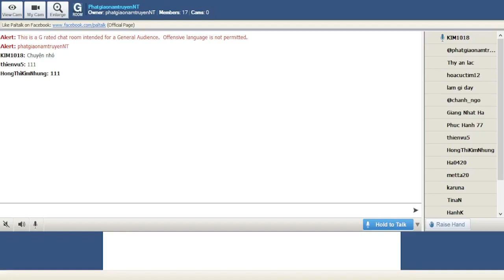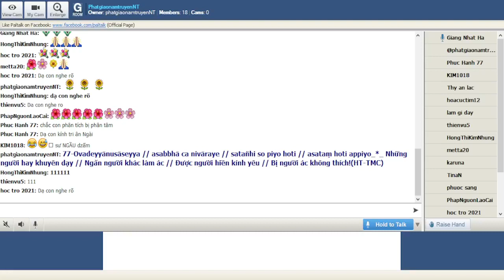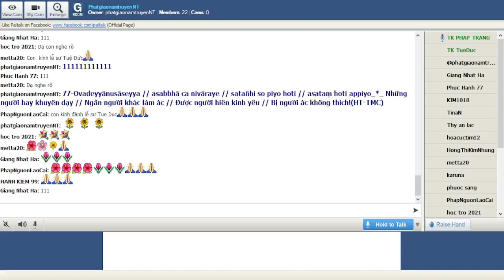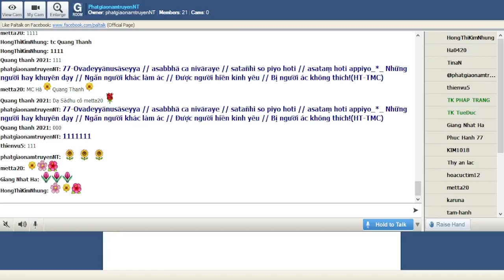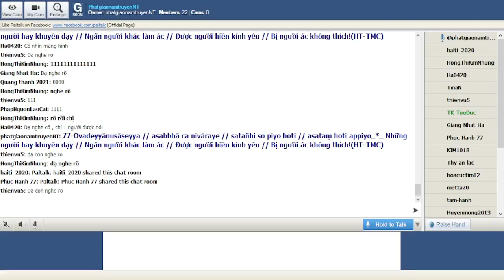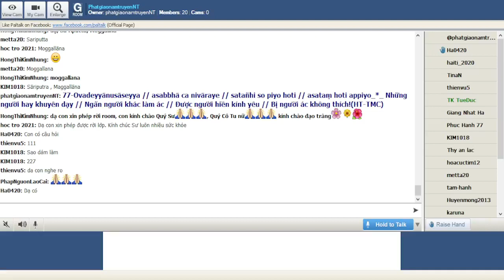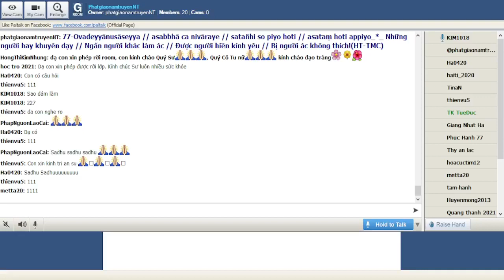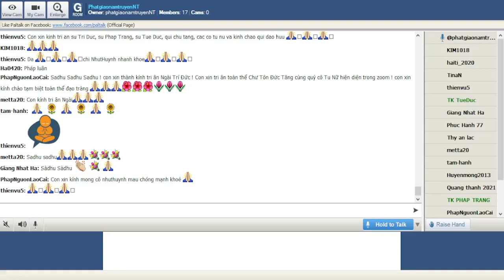13-11-2021_Room PhatgiaonamtruyenNT Thứ Bảy. Ngài Trí Đức giảng Pháp Cú Kinh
PhatgiaonamtruyenNT Thứ Bảy Nov 13-2021.Ngài Trí Đức giảng lại từ vựng,ý nghĩa & duyên sự Pháp Cú Kinh Số 077.--*--*-